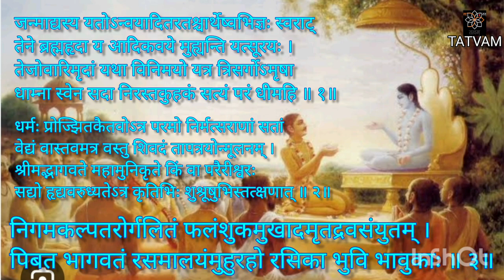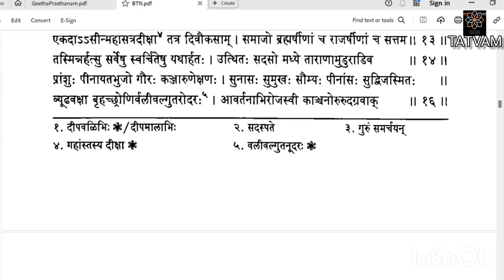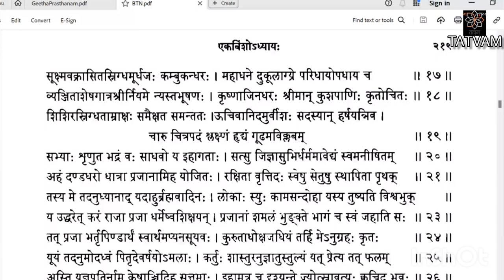ಭಾಗವತಾಮೃತ(೧೪೩)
ಸ್ಕಂದ:೦೪
ಅಧ್ಯಾಯ: ೨೧